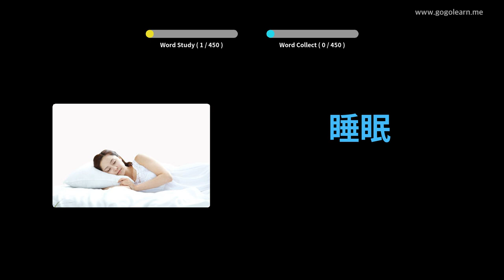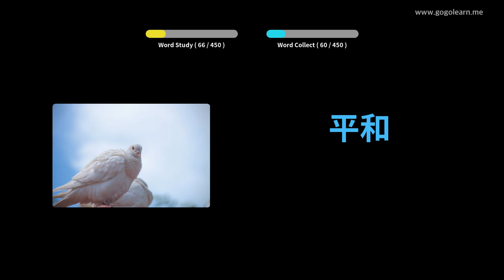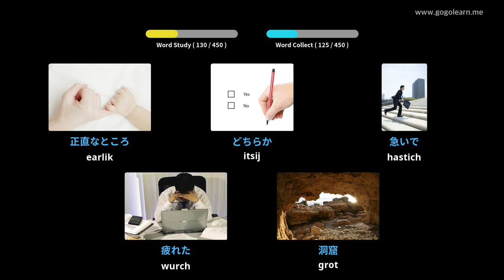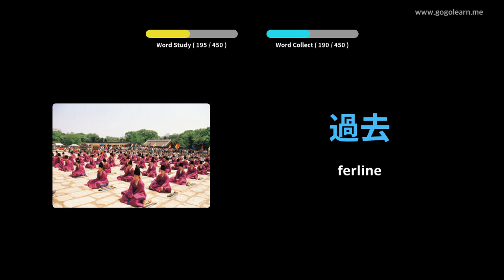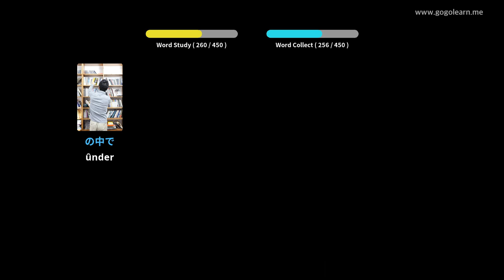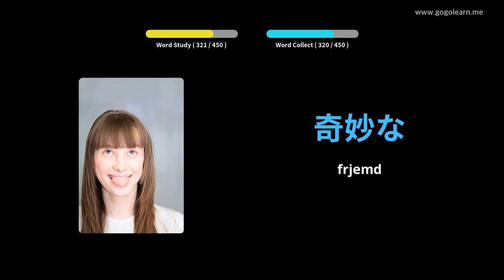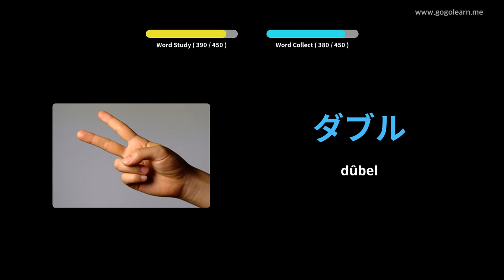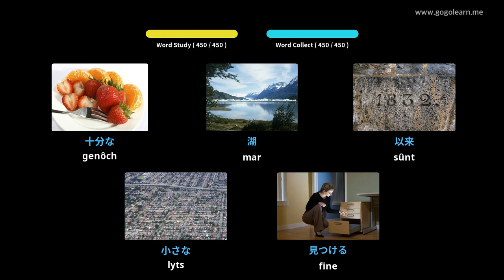Japanese Vocabulary Basisskoalle | Golearn